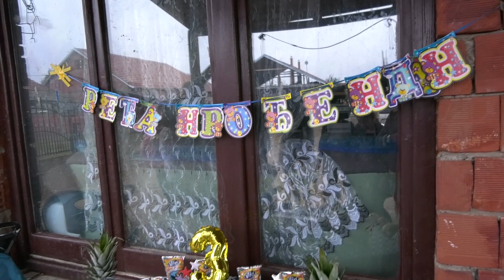3-RODJENDAN MIGUEL 23.09.2019 LESKOVAC VIDEO PRODUCTION STUDIO ROMA 4K ELVIS LESKOVAC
Facebook Fan page Studio Roma
Skayp: Studio Roma Full HD
Hvalla! ;)